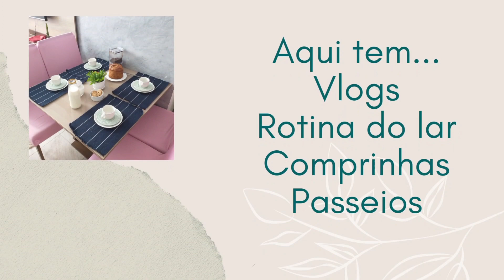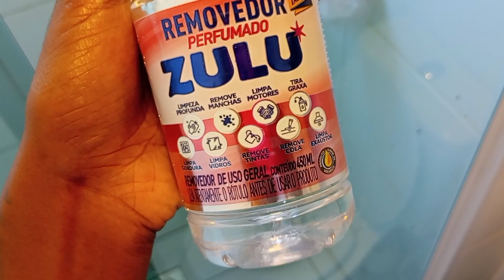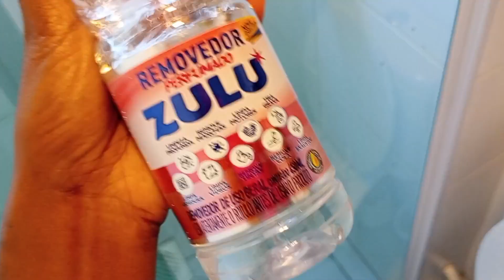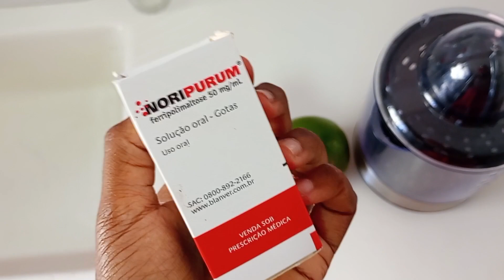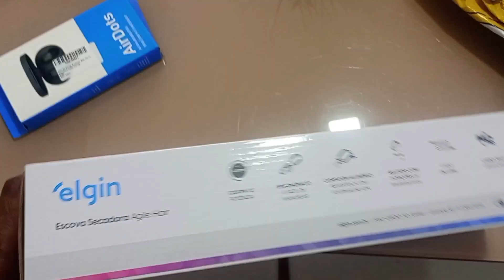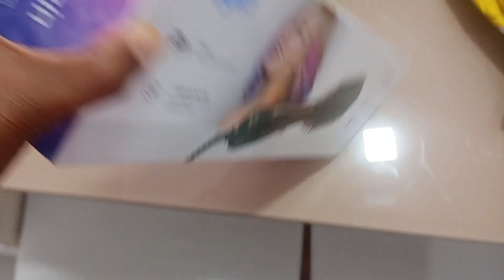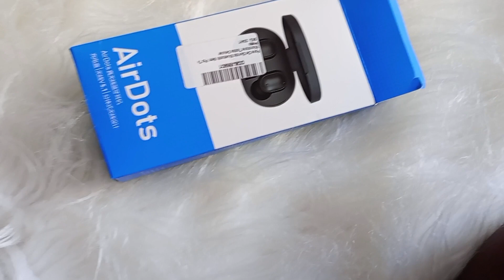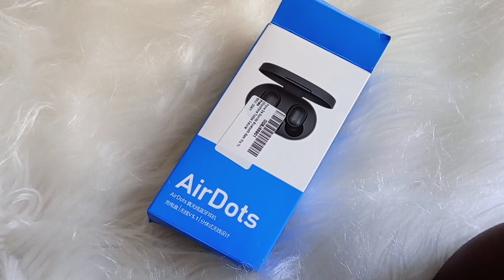ROTINA DE MÃE E DONA DE CASA - FAXINA NO BANHEIRO - VLOG MANHÃ & MUITO MAIS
Oi amores, Bem vindos em mais um vídeo no nosso canal 🩷 Espero que gostem!
Quê me enviar algo?🥰
Entre em contato comigo através de mensagens para que eu possa passar meu endereço de envio, podem manda a mensagem pelo direct do Instagram!

💖Rede vizinha: @Fabyfernandes.tx
(Fabiana - Lardafaby139)

Deixe também nos comentários oque vocês querem ver por aqui no canal!

Music ©️